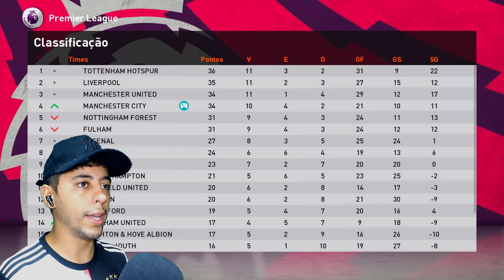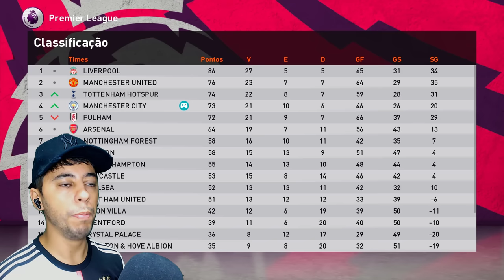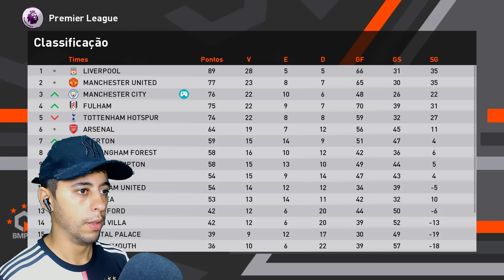COLOQUEI o MESSI com a IDADE MÁXIMA do RUMO AO ESTRELATO e FUI EM BUSCA da BOLA DE OURO! CONSEGUI??